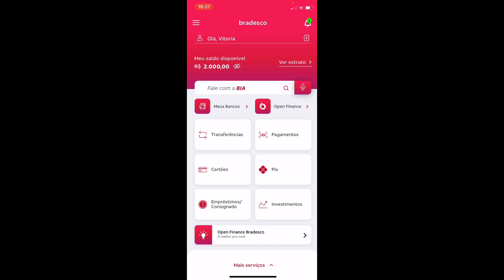Dobrowin Paga Mesmo? Dobrowin Funciona? Dobrowin É Confiável? Dobro Win Realmente Paga? - Dobrowin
✅ DOBROWIN

Dobrowin é uma plataforma de apostas com jogos aonde você tem chances de ganhar dinheiro apenas jogando e contando com a sorte e lucrar muito.

✅ DOBROWIN FUNCIONA?

Sim o Dobrowin funciona porque é uma plataforma 100% confiável para que você faça suas apostas igual na plataforma da blaze.

✅ DOBROWIN VALE A PENA?

Com certeza o Dobrowin vale a pena para quem está desejando uma renda extra com jogos com altas taxas de ganhos com cassinos e também apostas esportivas.

✅ DOBROWIN É CONFIÁVEL?

Sim o Dobrowin é confiável porque é umas das melhores casas de cassino de jogos virtuais do mundo para você ter muito resultado e ser feliz.